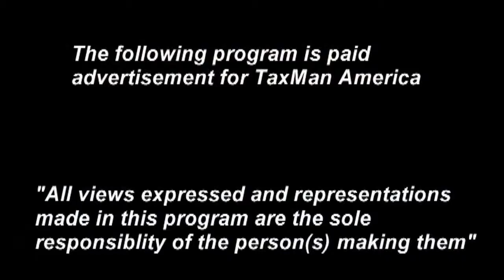Gary Davis presents Week VI HD